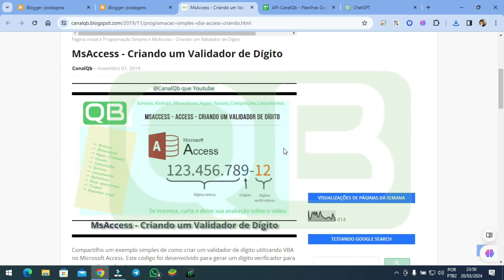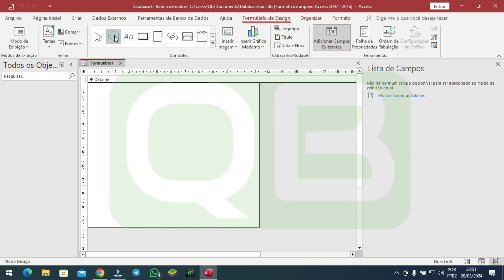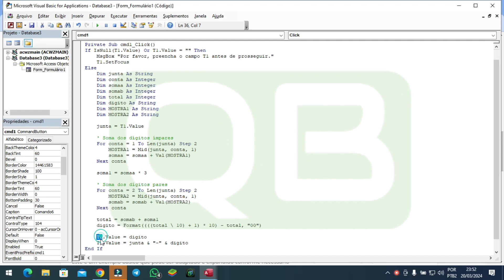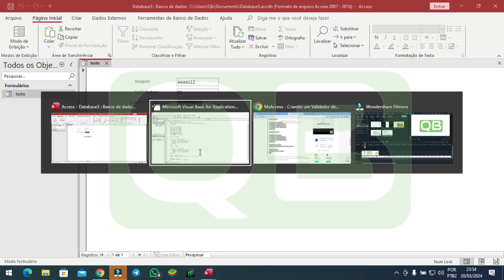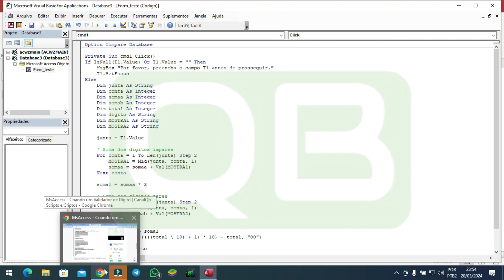CanalQb - Microsoft Access - Criando um Validador de Dígito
Se eu te ajudei com esse vídeo, me ajude compartilhando ele em alguma rede social sua!
Exchanges Recomendadas:
Codigo: CPA_00CQKD8JE6

Codigo: VQASXApa

Código promocional: xc32880979